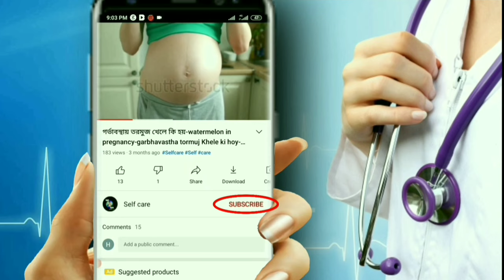গর্ভবতী মায়ের খাবার তালিকা-Gorvoboti mayer prothom 3 maser khabar-garbhvati maiya khabar talika.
গর্ভবতী মায়ের ৩ মাসের খাবার তালিকা-Gorvoboti mayer prothom 3 maser khabar-garbhvati maiya khabar talika.

Hello friends
                Welcome to "Selfcare 24h",It's a General Information Channel about Beauty, Health and Fashion.I created this channel on jan 31, 2021, My created Videos in bangla, I post a new video daily,

গর্ভবতী মায়ের ৩ মাসের খাবার তালিকা
২ মাসের গর্ভবতী মায়ের খাবার তালিকা
গর্ভবতী মায়ের খাবার তালিকা
গর্ভবতী মায়ের ফল খাবার তালিকা
গর্ভবতী মায়ের দৈনিক খাদ্য তালিকা
গর্ভবতী মায়েদের খাবার তালিকা
 গর্ভবতী মায়ের খাবার
গর্ভবতী মায়ের ডায়েট চার্ট
গর্ভবতী মায়ের নিষিদ্ধ খাবার

gorvoboti mayer prothom 3 maser jotno
gorvoboti mayer khaddo talika
gorvoboti mayer diet
Pregnant mother's food list
pregnant mother food
diet for pregnant mothers
healthy food for pregnant woman
pregnant lady food
best foods for pregnant women
diet chart for pregnant women
pregnant women food
গর্ভাবস্থায় কি খাওয়া উচিত
diet chart for 3 month pregnant lady
gorvoboti mayera ki ki khaben
gorvoboti mayer khabar talika
eat during pregnancy
Pregnancy Diet Chart
diet chart in pregnancy
pregnancy diet chart in bangla
1st trimester diet chart
diet of pregnancy women
pregnancy food to avoid
pregnancy diet
pregnancy diet plan
pregnancy diet menu
diet during pregnancy
pregnant belly
gestation period
16 weeks pregnant